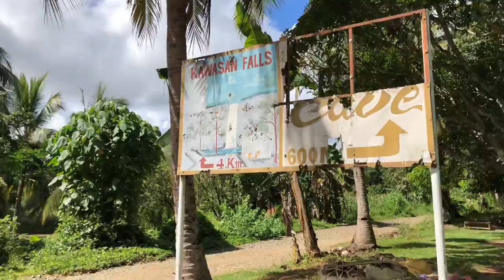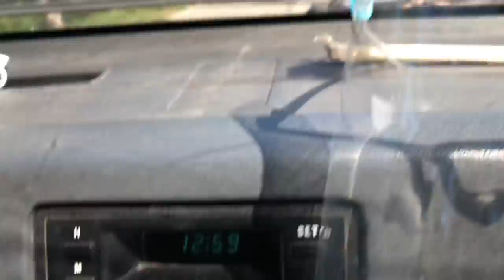Plant hunting in Trinidad to Ubay| Kinamot Grill House in Ubay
FAQ :
What Camera Used?  - Canon 5D Mark IV